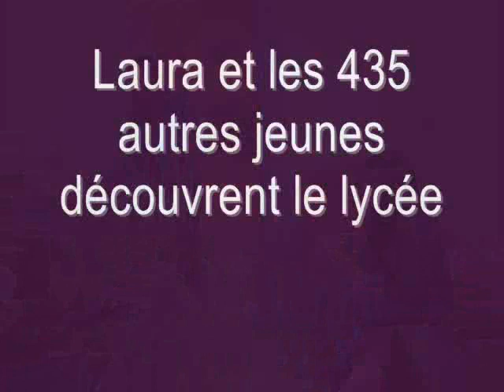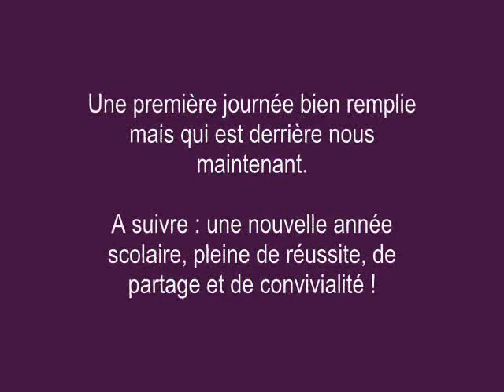Rentree 2014 2015 Lycée privé Sainte Maure